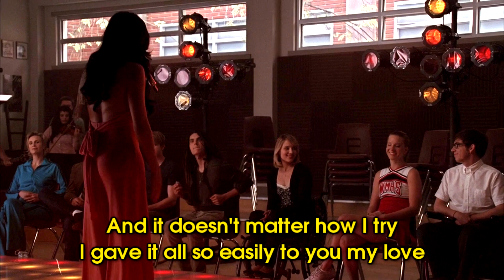If I Can't Have You - Glee Karaoke Version